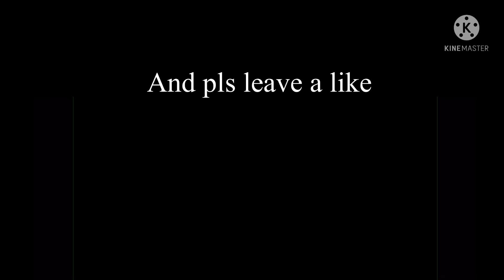We have half way there!